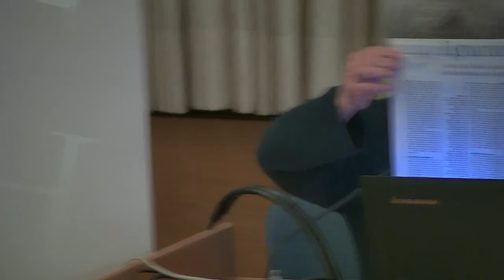Morte e generosità della scrittura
Morte e generosità della scrittura con il Prof. Edoardo Lombardi Vallauri in dialogo con Maria Pia Simonetti. La scrittura accurata e bella sembra non fare più parte della cultura necessaria. A parte pochi professionisti, le persone leggono e scrivono molto, ma ormai quasi solo in forme volatili e provvisorie, dove la qualità conta molto meno dell'immediatezza. Parlare, sia in privato che davanti a estranei, rimane un'abilità estremamente utile per tutti; e a parlare veramente bene si impara solo leggendo e scrivendo testi di ottima qualità.